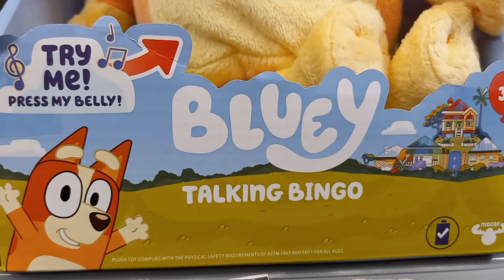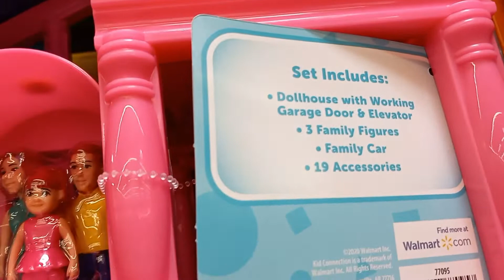My Sweet Crawling Baby & Bluey Talking Bingo and more dolls & toys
I found these cute little toys and dolls at the Walmart in North Georgia:
My Sweet Crawling baby
Bluey Talking Bingo
Jet plane and pilot play set
House with family and car
Hatchimals pixies riders twin baby shimmer babies
   hatch your perfect pixie
LOL Surprise Color Change